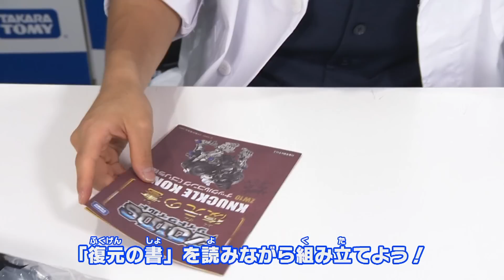【ゾイド】ナックルコング強制解放「胸熱拳」最速公開！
ゾイド博士片山が送る！
最新ゾイドナックルコングの復元方法や
強制解放ギミックを完全解説！

☆ゾイドワイルド新アニメ第１話を見逃すな！！